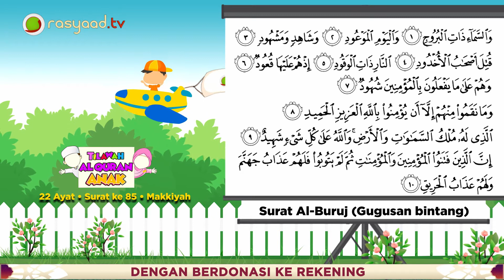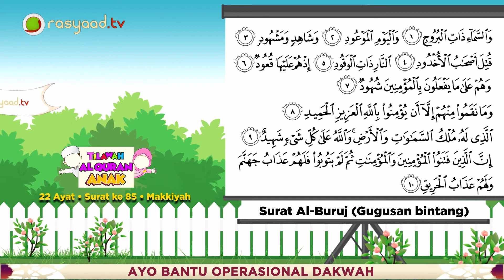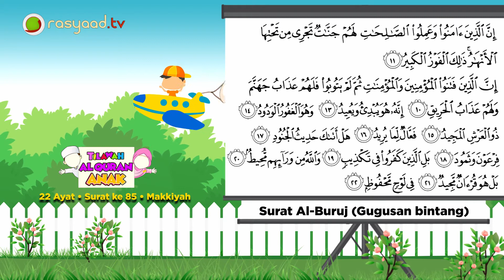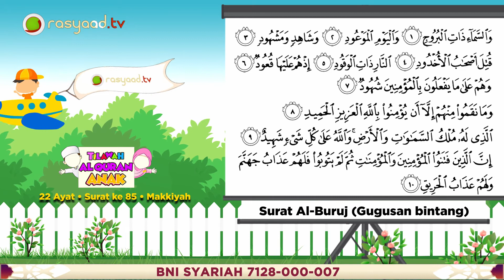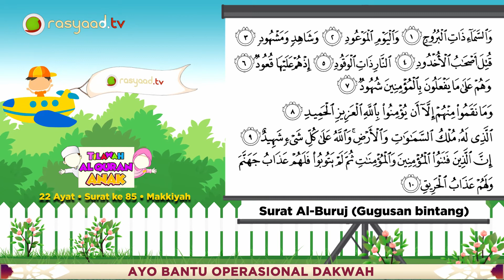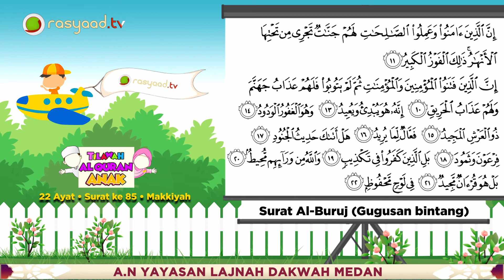TILAWAH AL-QURAN ANAK : Surah 85. Al-Buruj